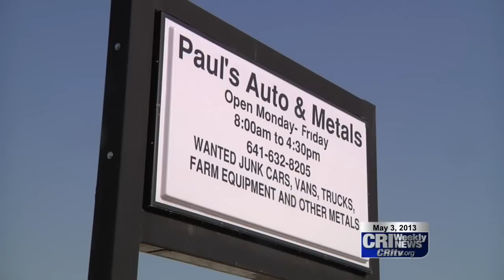Oskaloosa's "City Wide Clean-UP" Returns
Bulky televisions, rusty bikes and other rubbish littered the streets of Oskaloosa this week as part of the annual "City Wide Clean-UP". The free initiative kept city workers busy clearing curbs and hauling away waste, but as CRI's Jason Madison tells us some residents were about to turn one man's trash is another man's treasure.